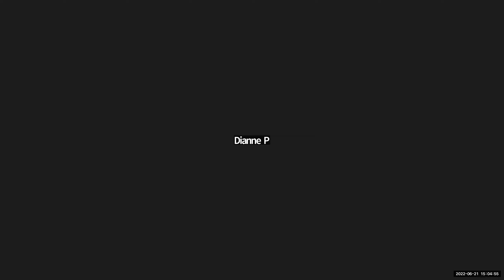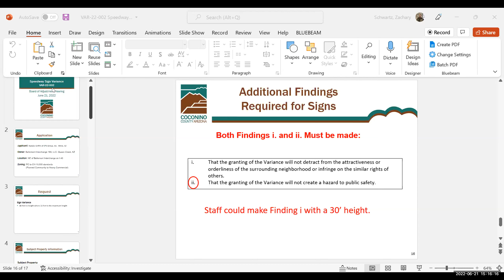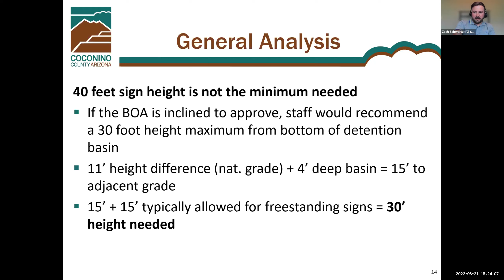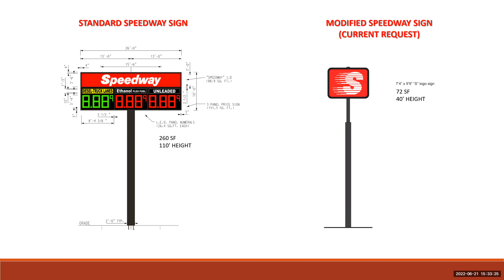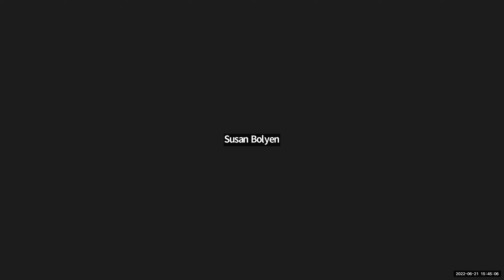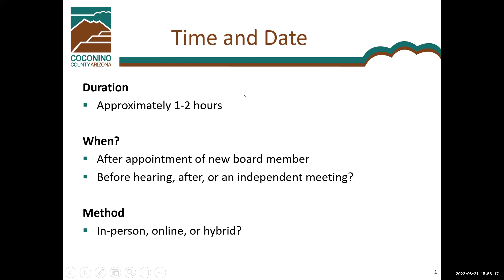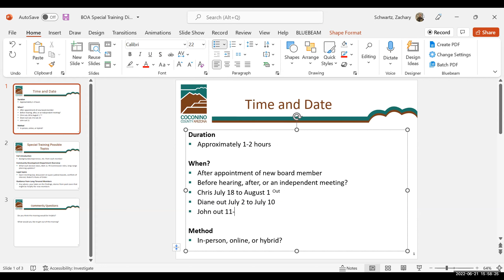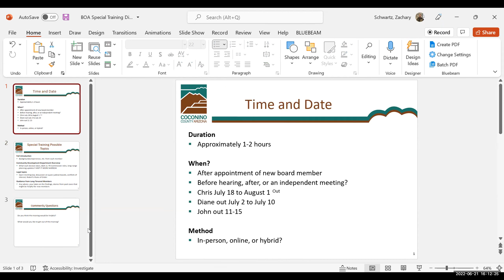Planning & Zoning Commission Meeting - June 21, 2022